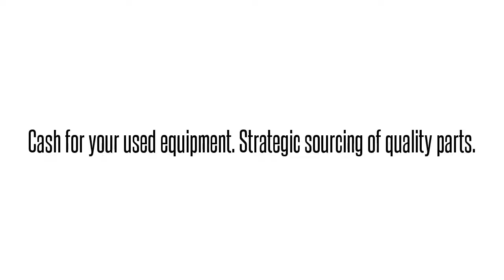1442703PG4 SOOTAKRJAAAdtran 1442703PG4 SOOTAKRJAA SOOTAKR ADTRAN OPTI-6100 MX OC-12 CWDM SFP: We b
Adtran 1442703PG4  SOOTAKRJAA SOOTAKR ADTRAN OPTI-6100 MX OC-12 CWDM SFP International parts exchange. Buy/sell used equipment here. 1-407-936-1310